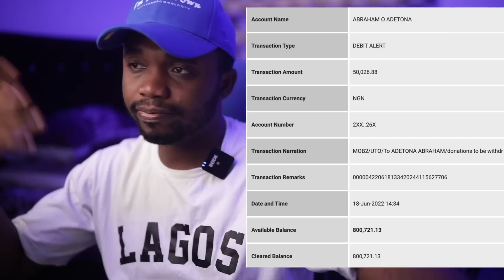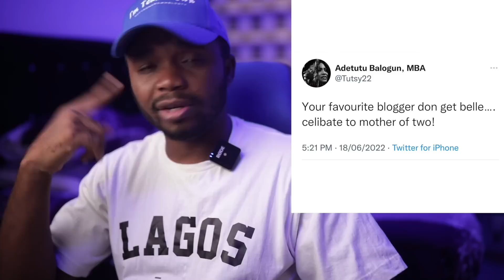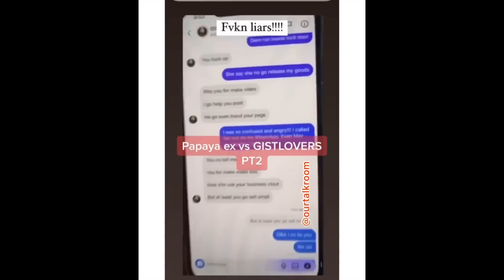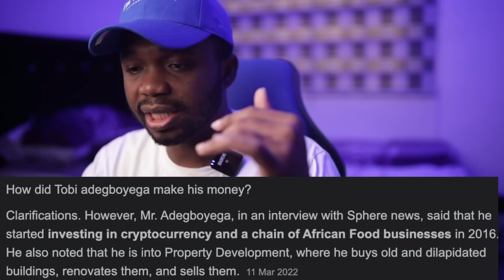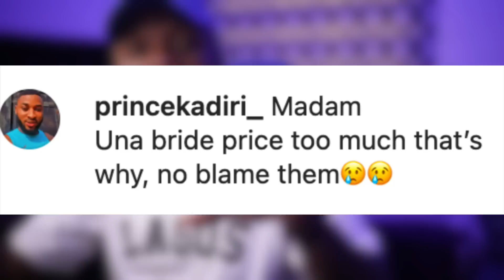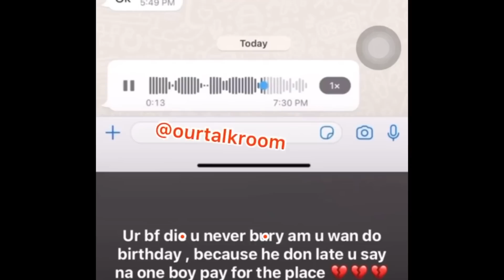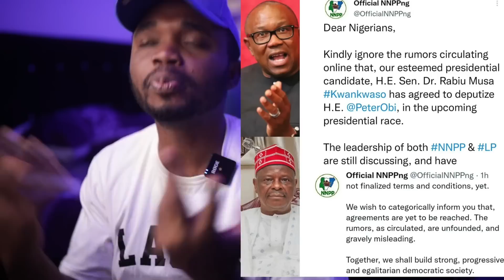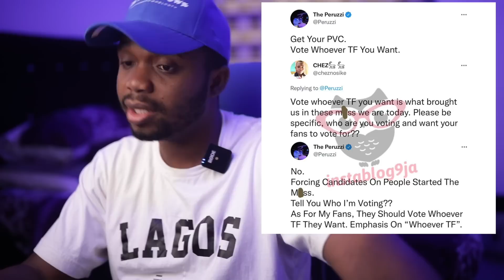What Does Pastor Tobi UK Do For A Living? Owerri Girls Are Ashawo? Papaya Ex Gistlover’s Informant?